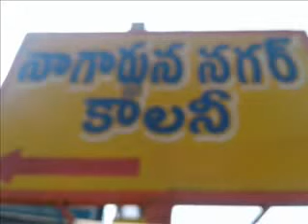Premium Luxury Builder Floor For Lease in Vijayawada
Road No.9
H.No.. 241
Suitable for Commercial Office or Residential
West Face Building - West Facing Flat
3rd Floor
Lift + Car Parking
Power Backup
3BHK - Full Furnished with 3 A/c's
Separate Dining Hall
Modular Kitchen
Wet Bath Room - Modern
Dressing Rooms & Mirrors in Bed Room
Sliding Door in Launge / Lobby
Privacy
Easy approach from Ring Road
Walkable distance from Ayush Hospital
Walkable distance from NTR University of Health Sciences
Park & Pleasant Location
Rent Rs. 40,000 for Commercial Purpose
or
Rent Rs. 35,000 for Residential Purpose